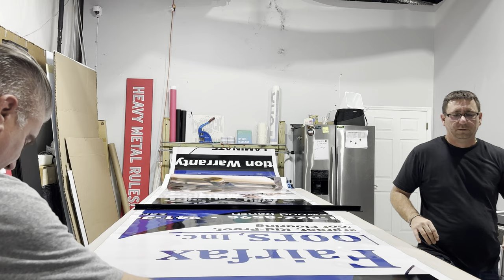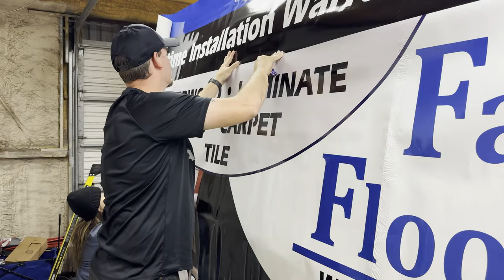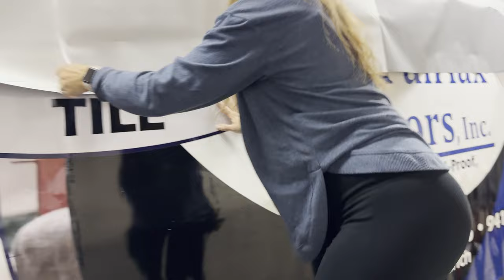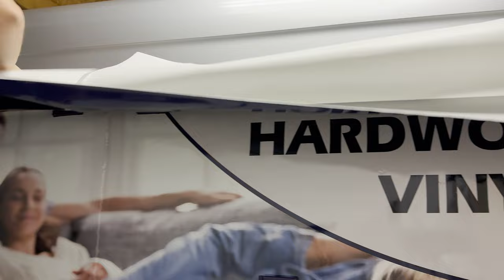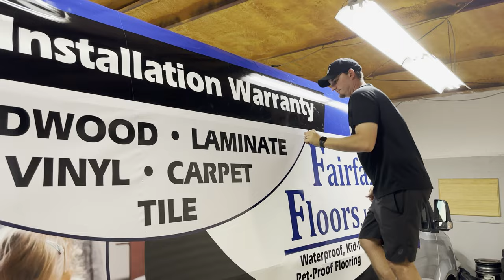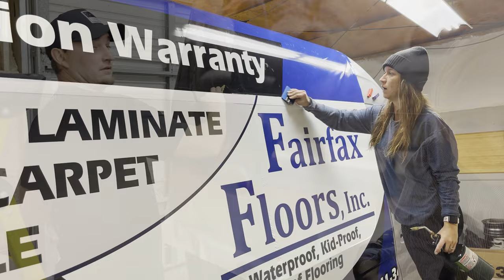Vinyl Wrap A Mercedes Sprinter 2500 AWD Passenger Van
Big Brand Graphics takes you through the process of vinyl wrapping a Mercedes Sprinter 2500 AWD Passenger Van from printing the graphics, wrap production, seaming the panels and installing the graphics on the vehicle.